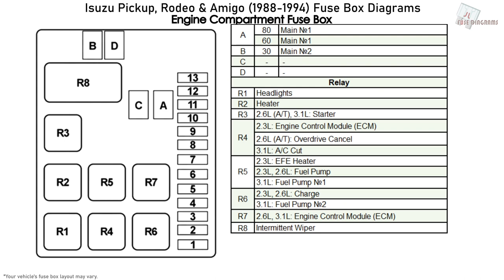Isuzu Pickup, Rodeo & Amigo (1988-1994) Fuse Box Diagrams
Fuse box diagram (fuse layout), location, and assignment of fuses and relays Isuzu Pickup, Rodeo & Amigo (1988, 1989, 1990, 1991, 1992, 1993, 1994).